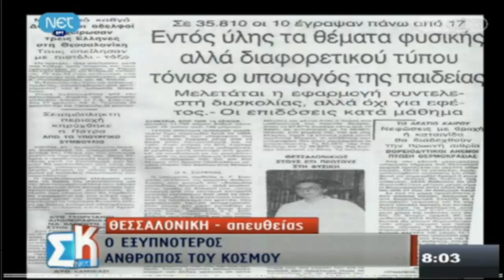Dr Katsioulis' interview on NET TV (2012)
Subject: Dr Katsioulis achieved a recorded IQ 205 and he is reported as the smartest man in the world.

TV Show: NET Savvatokyriako
TV Show Hosts: Antriana Paraskevopoulou, Ioannis Christakos
TV Station: NET (Nea Elliniki Tileorasi)
Date: 2012/11/25
Language: Greek
Reference type: Interview / Reportage